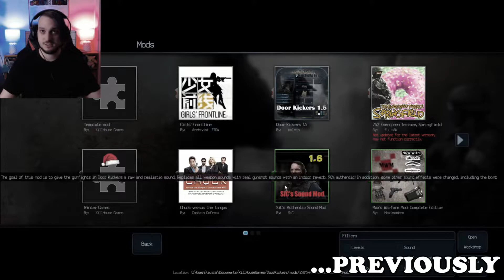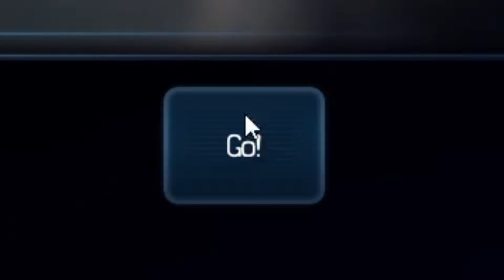Door Kickers With ZOMBIES but WHO SURVIVED!?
In this video I play Door Kickers with Mods! Today I pit my top donors against a series of challenges in this ZOMBIE MODDED Door Kickers experience and watch to see who survives. Who will live to tell the tale... Today you find out!

If you like this type of content SUBSCRIBE and hit the BELL for notifications, if you enjoy watching a variety of games and livestreams come join my TWITCH. (All the links are below) We are a channel with large ambitions and we aim to grow to the size of being able to make a difference to the world through our CHARITY efforts and projects. Thank you for your consideration, if you have any questions or remarks, leave them in the COMMENTS section. Have a nice day, and a beautiful life :)
THANKS!

SHOUTOUTS:
- SALEM VAN_DE:

- ZOMBIE_MASTERZ:
(COULD NOT FIND CHANNEL) *Sorry

THEME MUSIC BY: Scarab

EDITED BY: Scarab

CONSOLE: PC

COMPUTER BUILD:
PROCESSOR: Intel I7-7800X
GPU: GeForce GTX 1080 ti
CPU: 3.50GHz
MOBO: ROG Rampage VI Extreme
RAM: 32GB
OPERATING SYSTEM: Windows 10
STORAGE: Seagate Backup Plus 4TB Portable 2.5'' Hard Drive - Red

SETUP:
HEADPHONES: Plantronics RIG 400 Pro Gaming Headset -
TV: Samsung 55" Premium UHD Smart TV MU7000 Series 7 -